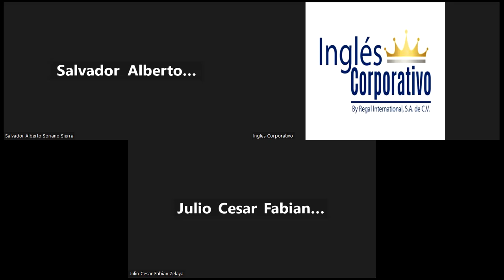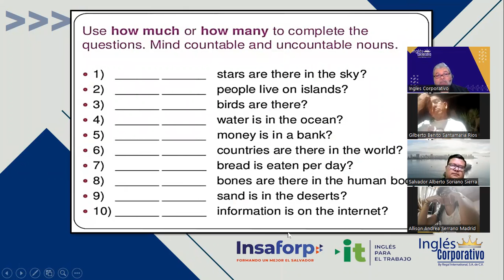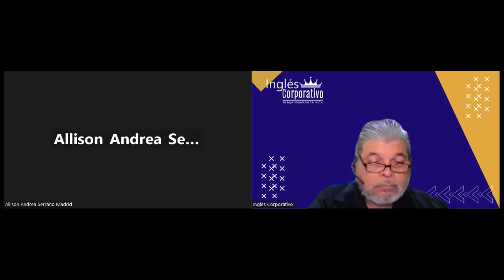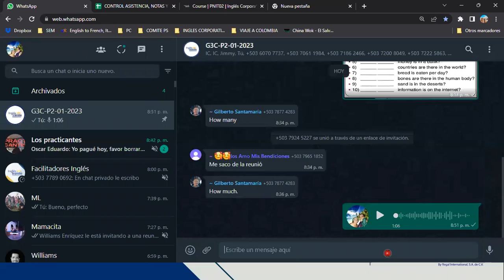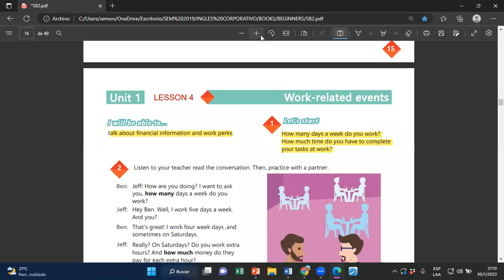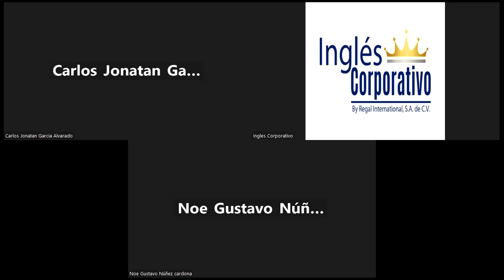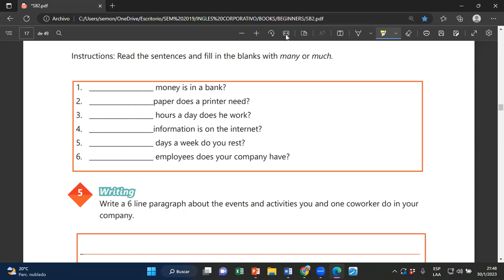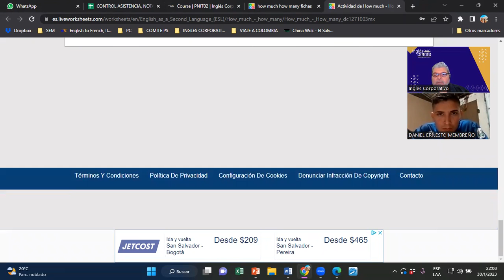SESION 4-30-01-2023-29750-8048-0007/2023-MONTOYA-SIMPLE PRESENT NEGATIVE STATEMENTS